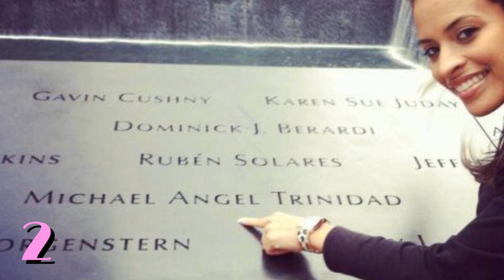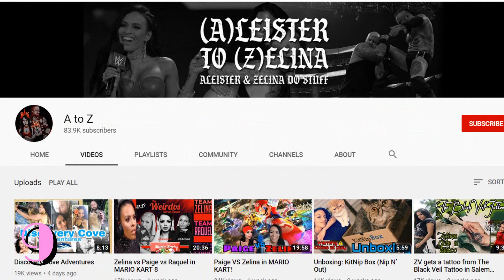15 MUST KNOW Facts About WWE Superstar Zelina Vega!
Get to know La Muñeca, WWE Superstar ZelinaVega! Here are 15 Fast Facts! Enjoy!